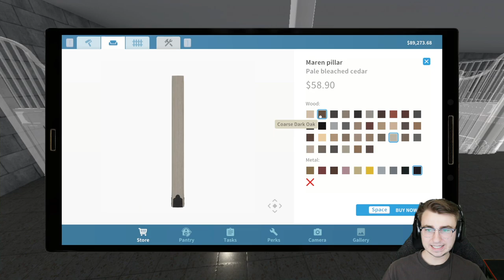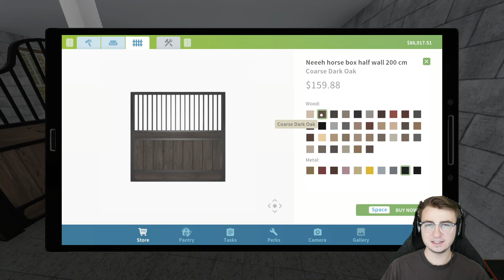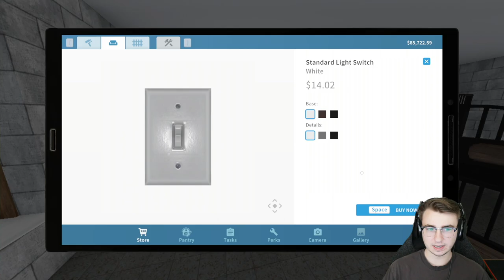House Flipper: Farm - Ep. 2 - Don't Spare the Horses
House Flipper continues to impress flippers around the world with even more additions to the base game. The latest DLC present in this video is the Farm DLC and it adds more than just new houses. There's a brand new area of farm country, new mechanics, loads of new items, and farm animals of course! Join me as we continue our flipping adventure with the addition of the Farm DLC.